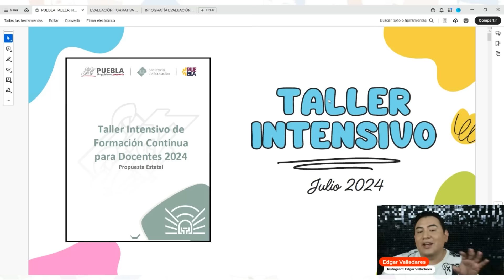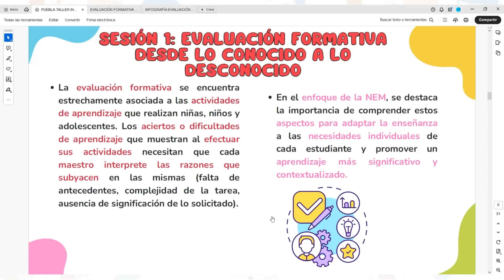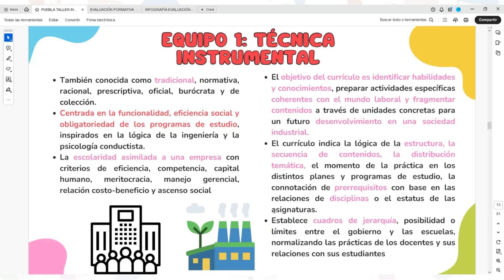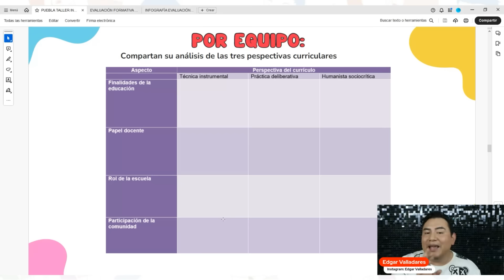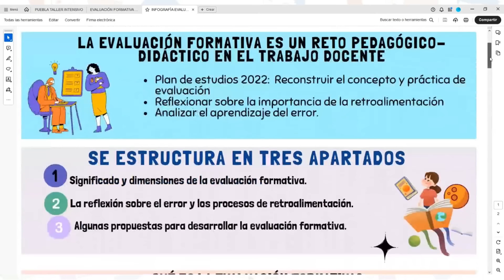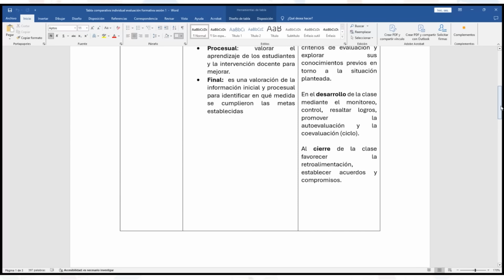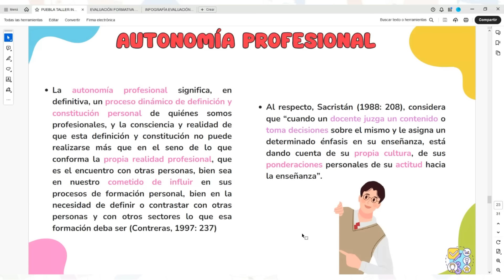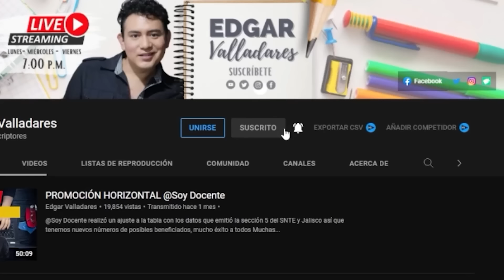PASO A PASO: TALLER INTENSIVO DE FORMACIÓN CONTINUA PUEBLA | CONSTANCIA USICAMM 40 HORAS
Hola maestras y maestros a lo largo de este video hacemos el paso a paso del taller intensivo de formación continua para docentes para el día 17 de julio de 2024 con constancia de USICAMM por 40 horas